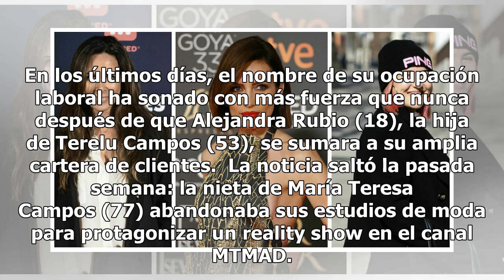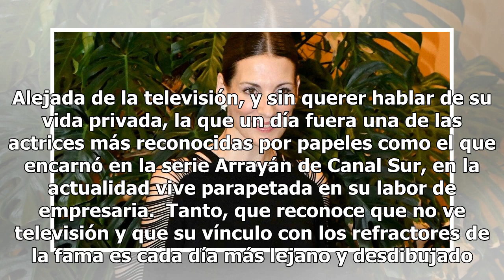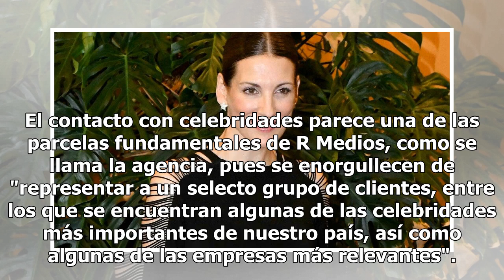La nueva vida de Remedios Cervantes: la persona detrás de las 'influencers' del momento